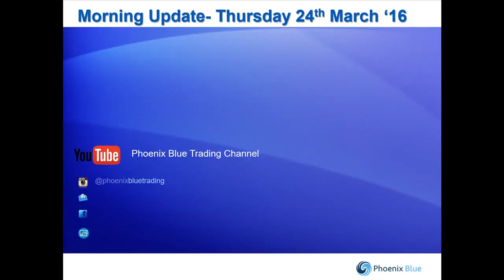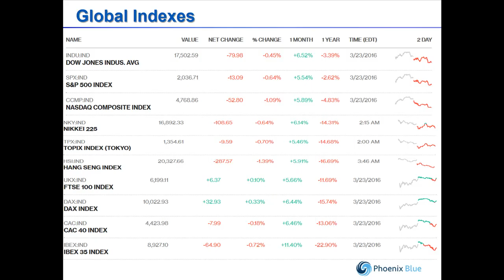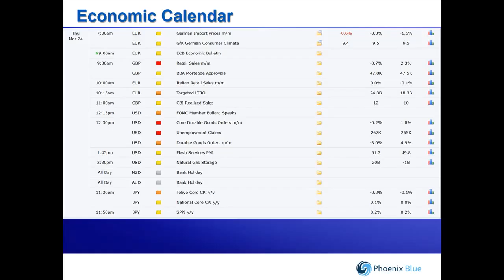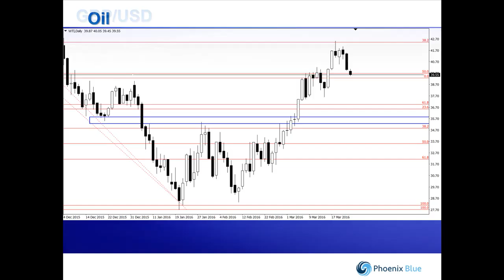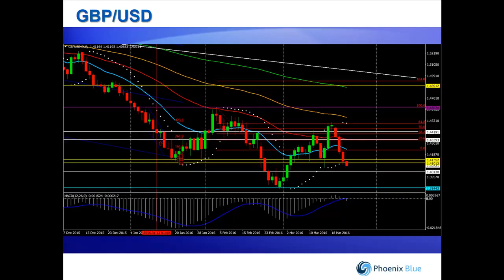Morning Update 24 March '16